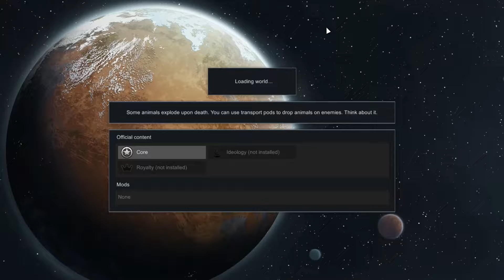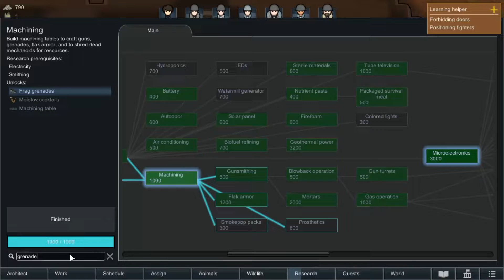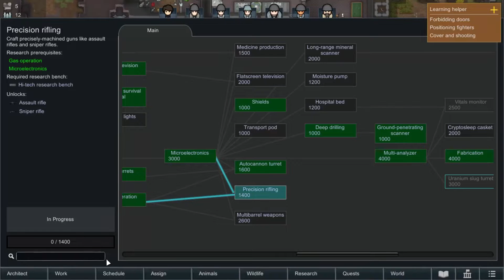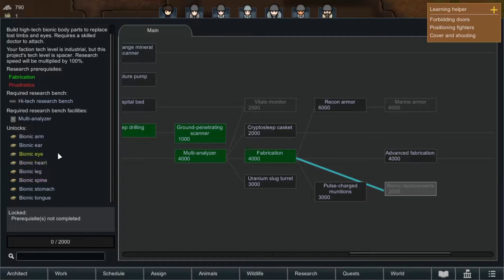Ada Kapal Mechanoid Guys!! - Rimworld Gameplay - Indonesia - Part 19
Di episode kali ini progress gw bisa dibilang lumayan banyak temen-temen. Gw udah bisa bikin survival meal buat caravan, terus chemfuel ternyata buatnya gampang dan udah bisa bikin peluru mortar. Oiya sama ada musuh baru hadeh.